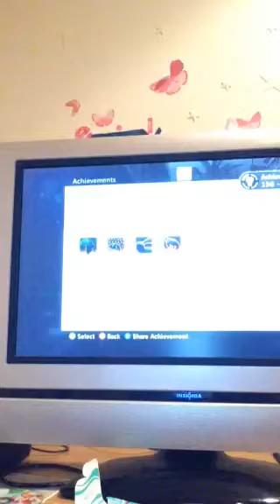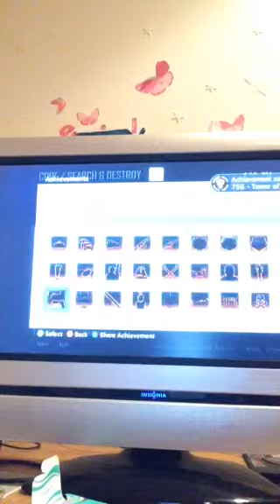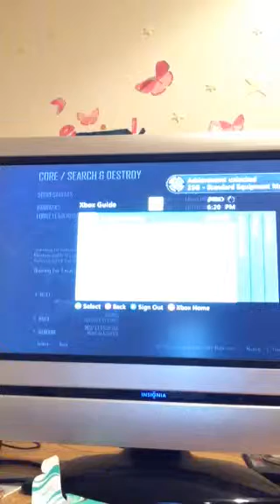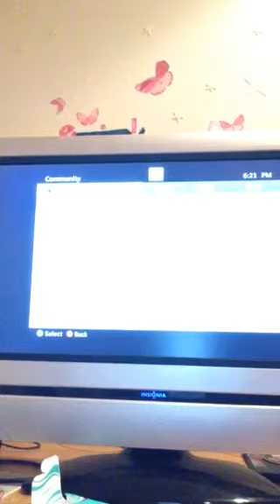Hackers on call of duty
So in this video hackers gave me a lot of gamer points! I love hackers but I don't think it's right by besides that!!! I have a instagram and my name is call_of_duty_girlygamer78!!!